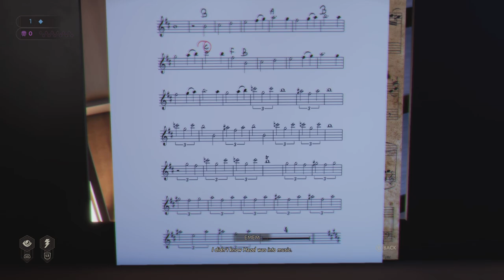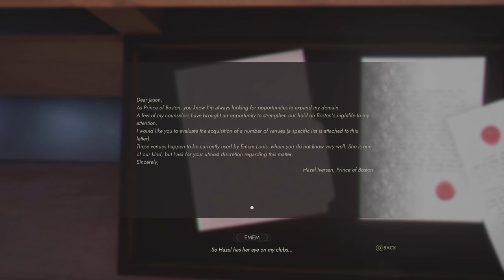Vampire The Masquerade Swansong pt 7: The "truth" about Leysha's daughter Halsey